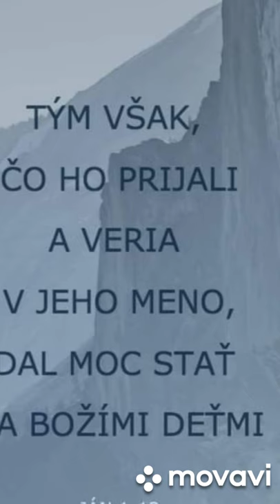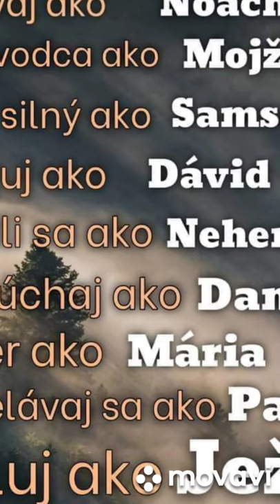Chvaly PODHORANY ODEL AMENCA